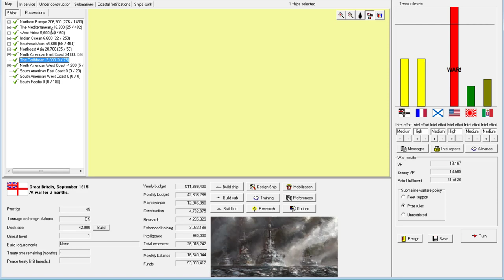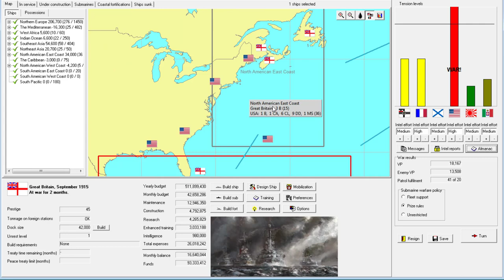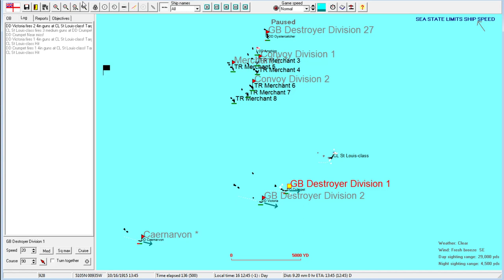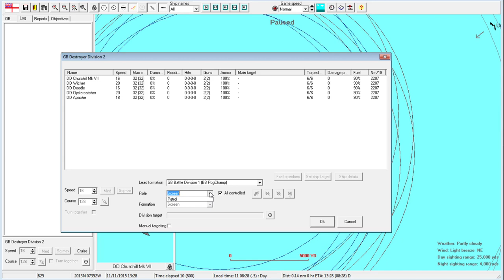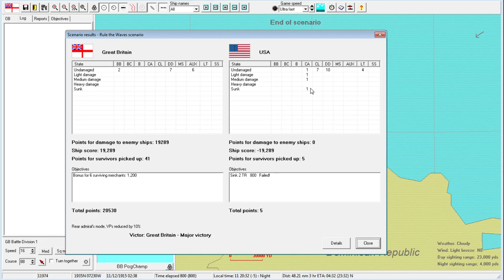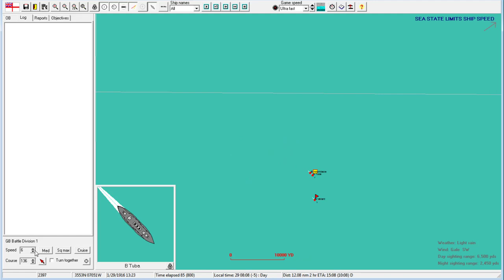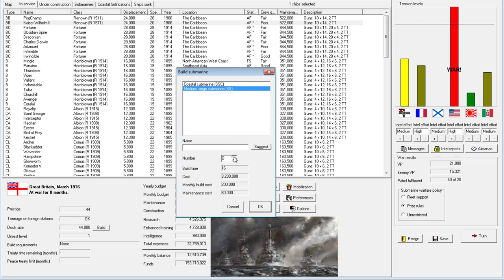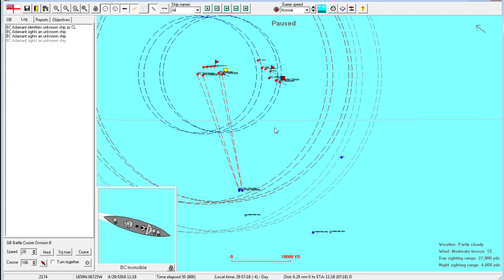Rule the Waves | Let's Play Britain - 25 - Hard Times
► Summary: The British forces receive the same strong defense from the Americans as in previous wars.